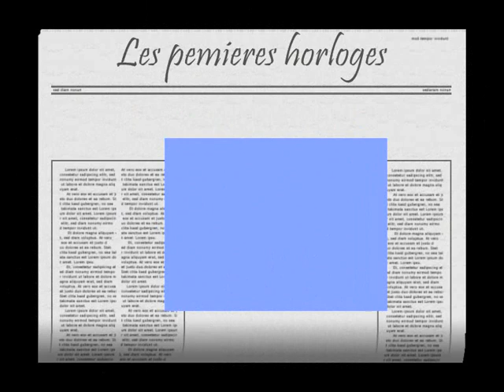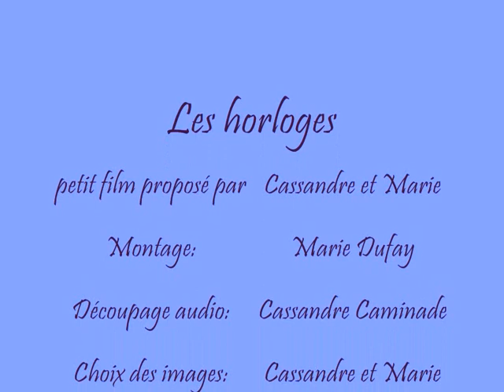horloge.wmv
diaporama sur les horloges